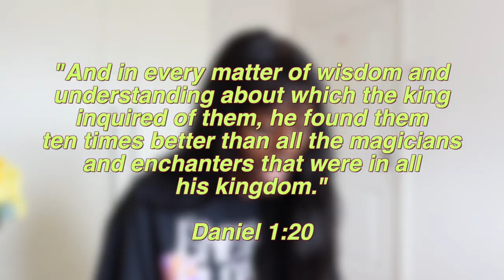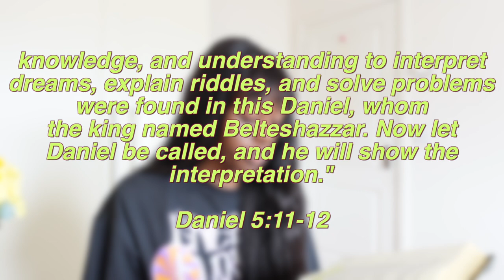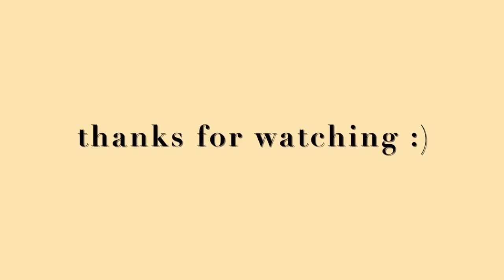18 PRACTICAL + SPIRITUAL TIPS TO ACHIEVE A FIRST CLASS DEGREE (Part 2)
welcome to part 2 of my testimony and tips for how to get a 1st class degree in uni :) thank you so much for clicking the video if you're coming back after part 2 and i really sincerely hope that this is beneficial to you all.

time markers:
00:00 intro
01:46 pray while you study
03:20 stay in communication with God
04:56 prophesy scripture over yourself
08:59 thank God in advance
10:04 aim for the highest grade possible
12:06 have a daily task list
13:54 the 20-minute rule
14:50 the 2-minute rule
15:47 use the marking scheme as a guideline
16:36 ask for feedback
17:25 make your essays timely
18:06 critical analysis
18:52 always use diagrams
19:00 use a referencing software
19:40 thesis writing tips
20:49 ask your professors questions
21:22 encourage yourself
23:08 schedule your study
23:56 outro

my camera
what i edit on: final cut pro x